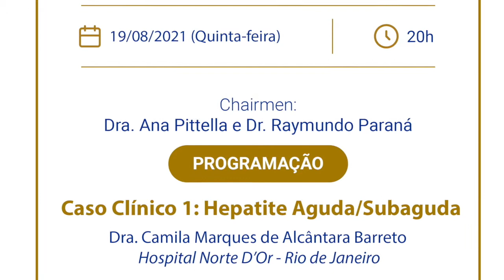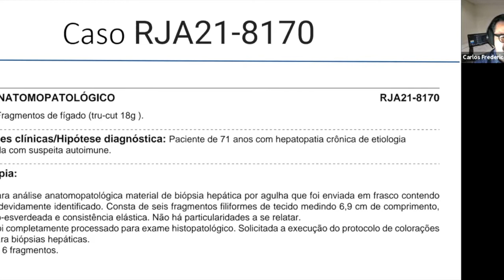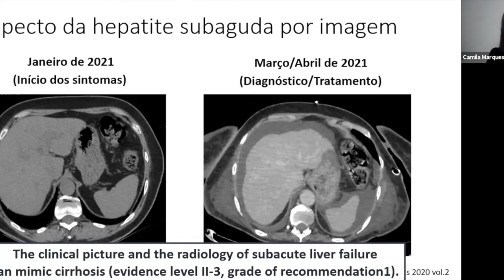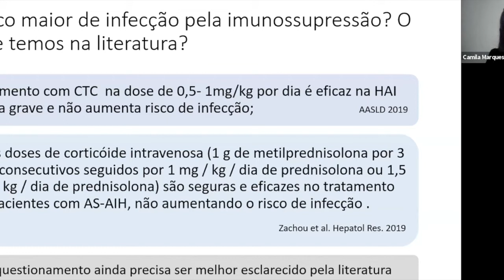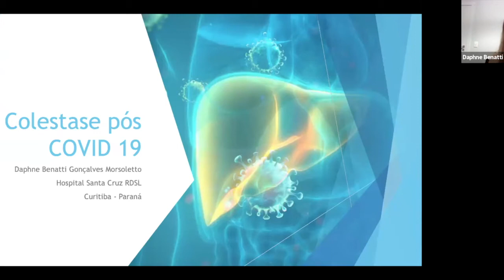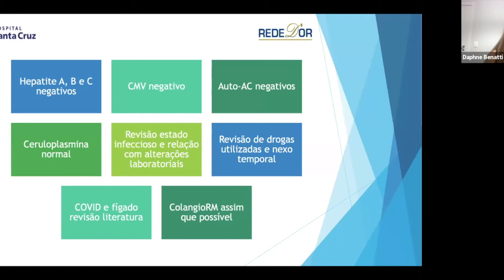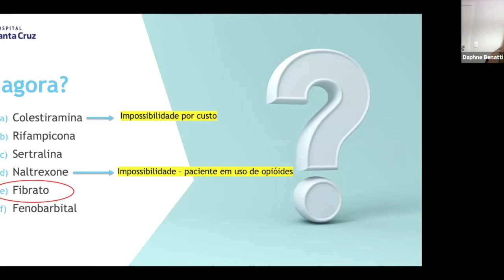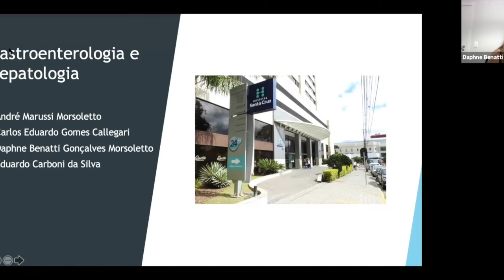Hepatologia D'Or - Casos Clínicos #8 - 19.08.2021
Sessão Científica Hepatologia D'Or 19/08/2021 - Tema: Casos Clínicos #8

Chairmen: Dra. Ana Pitella e Dr. Raymundo Paraná